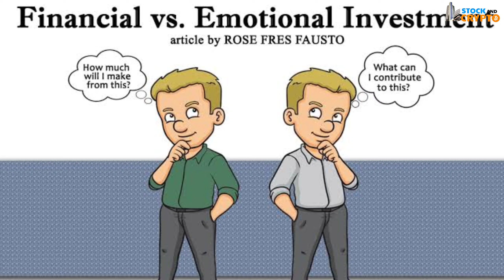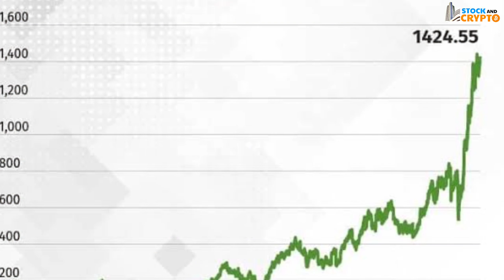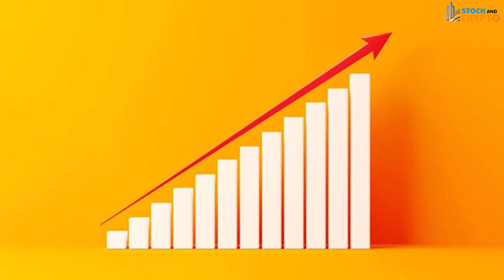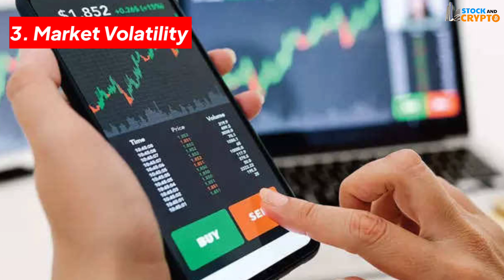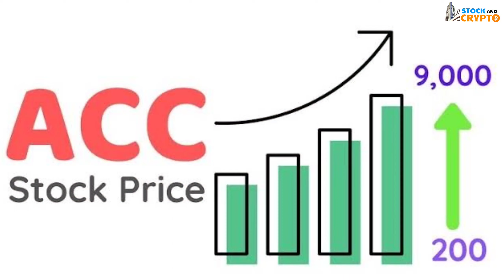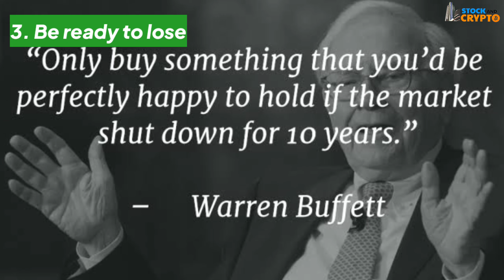What is FOMO in stock investing? How to overcome FOMO | Detail explanation with examples